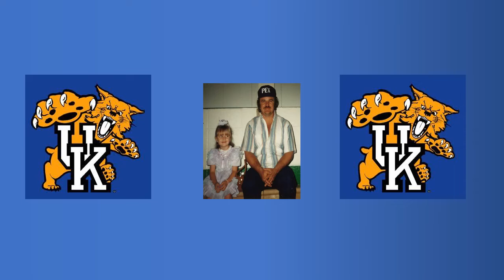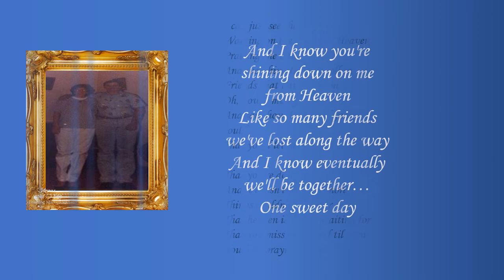John David Combs